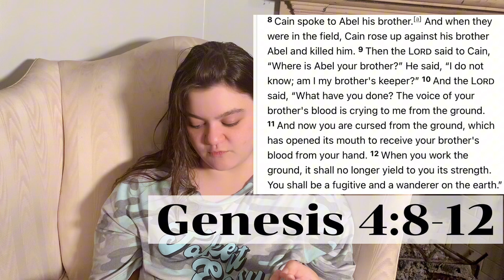How I Get More Bible Reading In || Bible Coding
Hello again friends!! I know the audio is messed up on this one, I’m sorry, I genuinely don’t know what’s going on with that 😭 nonetheless, I hope you enjoy this video! I hope it is helpful to you!